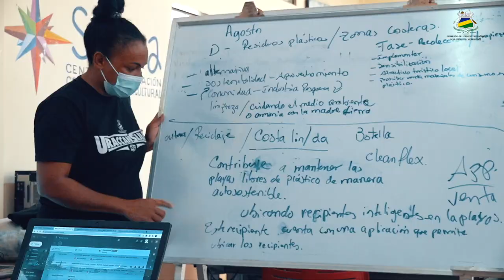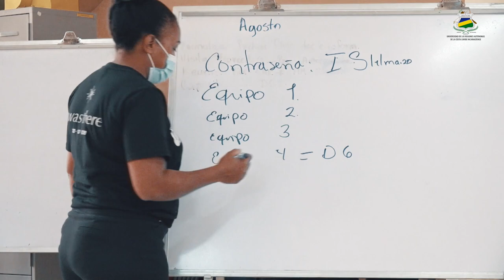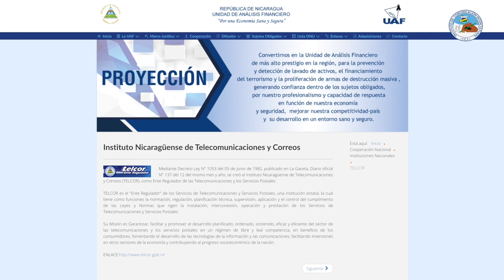RESUMEN I Rally Latinoamericano de Innovación 2021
👩‍💻 💡👨‍💻 El Rally Latinoamericano de Innovación, es una oportunidad para las universidades y sus participantes de crear una solución desde la innovación y la creatividad, para la gestión de conocimientos en donde el estudiantado logra desarrollar su creatividad en la innovación y el trabajo multidisciplinario.